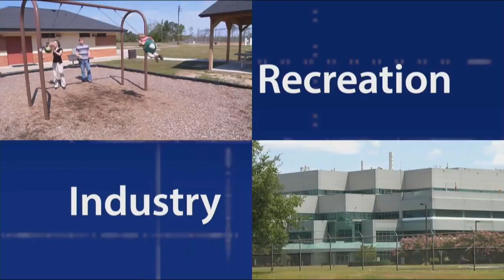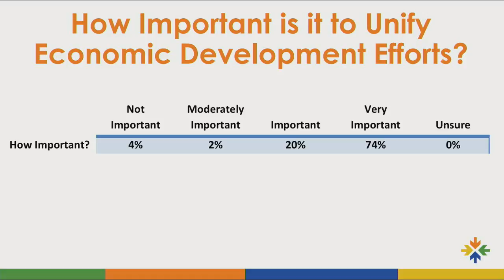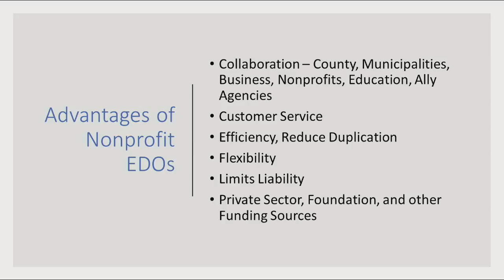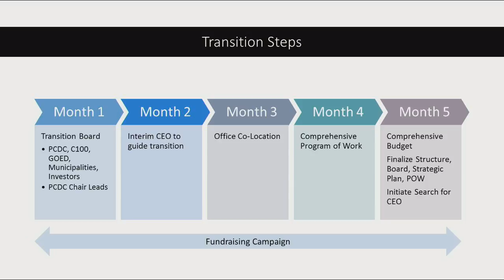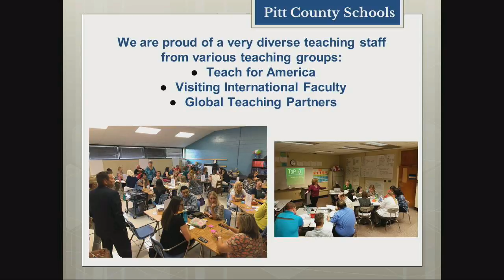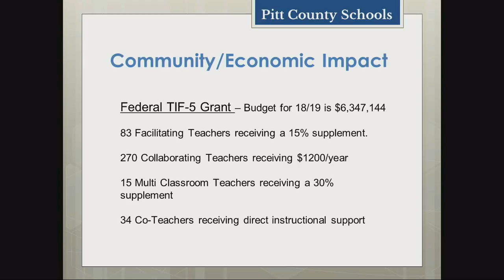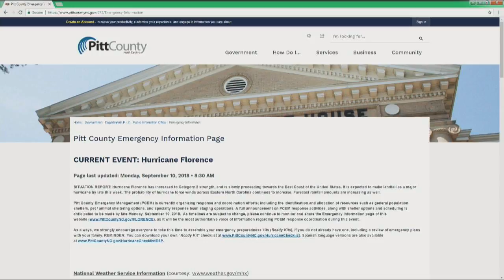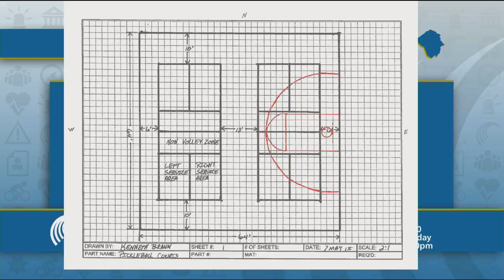Pitt County Board of Commissioners Meeting for Monday, September 10, 2018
Agenda for the 9/10/2018 Pitt County Board of Commissioners Meeting

Welcome/Call To Order: 2:12
Roll Call: 2:23
Invocation & Pledge: 2:46
Approval of Agenda: 3:56
Approval of Minutes:

Public Hearing: 8:30
Items for Presentation: 9:00

Public Addresses to the Board: 1:28:06

Items for Report: 1:39:28
Introduction of Pitt Community College President - Dr. Lawrence Rouse: 1:39:30
Report from Pitt County Schools: 1:41:36
Manager's Report: 2:05:41

Items for Consent: 2:19:14

Items for Decision: 2:19:25
Adoption of Legislative Goals: 2:19:30
Recommendation for Naming the Basketball/Pickleball Courts in the Alice F. Keene District Park: 2:28:16
Reappointment to the Pitt Area Transit System Board: 2:33:29
Appointments to the Pitt County Planning Board: 2:33:32
Reappointment to the Pitt County Farm & Food Council: 2:35:18
Reappointment to the Greenville Planning & Zoning Board: 2:35:42

Commissioners' Comments & Committee Reports: 2:36:49
Adjourn: 2:38:11